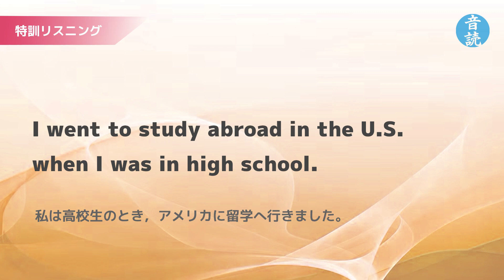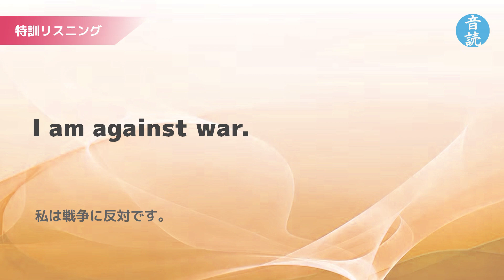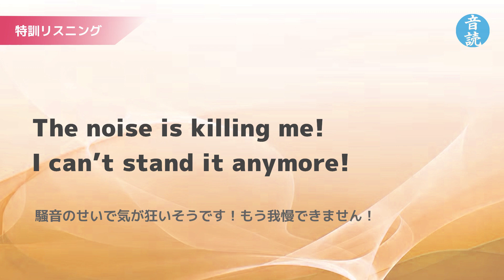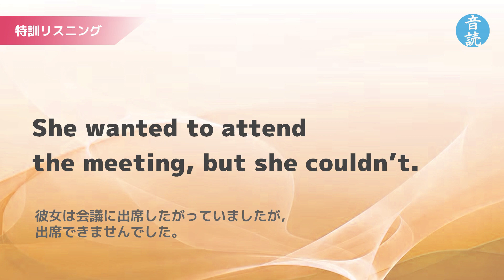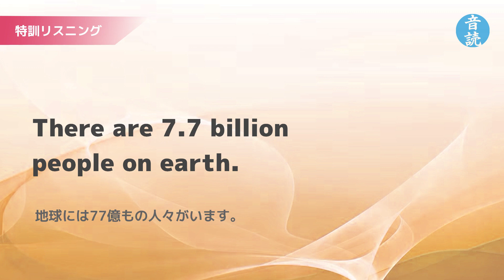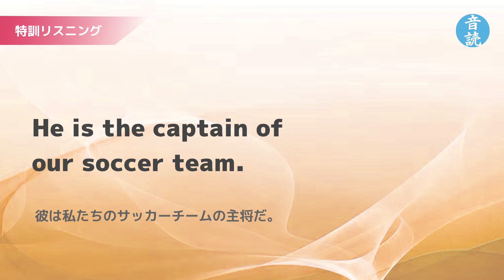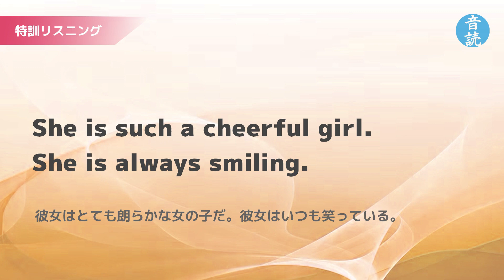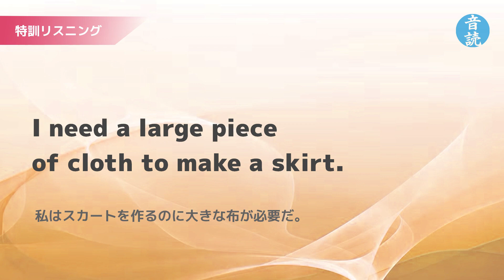英検3級レベル！リスリング100単語&100例文！vol.1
基礎的な英語力の基準になる英検3級の単語＆例文を集めました。
毎日聞くだけで英語力を伸ばせる聞き流し。
英語の学び直しをしている大人にも最適です。

英語音声はネイティブスピーカーが1つ1つ丁寧に収録しています。
英語音声に続いて音読を反復練習することで自然な発音を習得しましょう！

※こちらの映像は過去に公開した内容をリニューアルしたものになります

■【動画を使った学習方法】
 和訳の後にそれぞれ単語×2回、例文×2回で英語が流れます。
 単語のあとは単語の音読、例文は頑張ってオーバーラッピング（音と一緒に読む）で読んでみてください。
※ 慣れてきたらシャドーイング（目をつむりながら、流れてくる例文をワンテンポ遅く読む）をしてみましょう。

※改善点や「こんな動画が見たい！」といったご要望もコメントいただけると嬉しいです♪

【毎日英語音読くんのSNS】